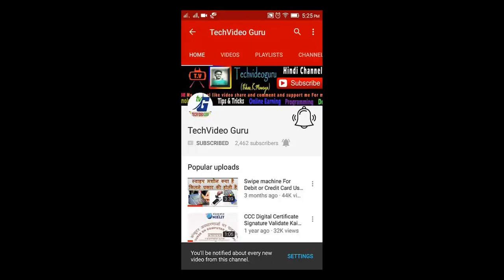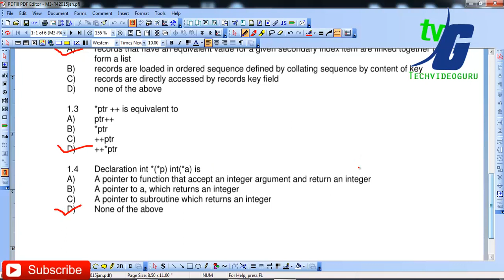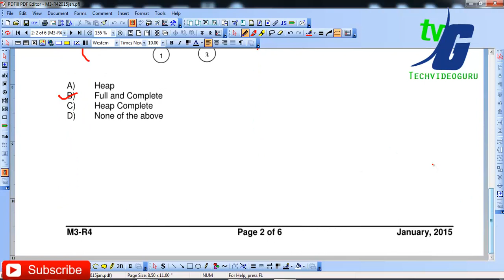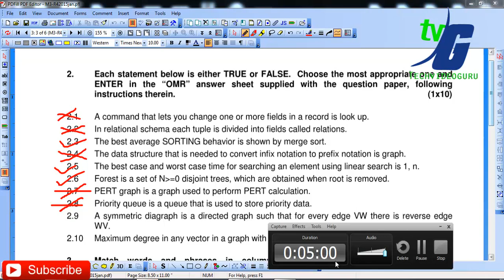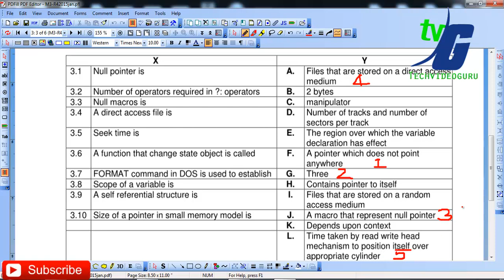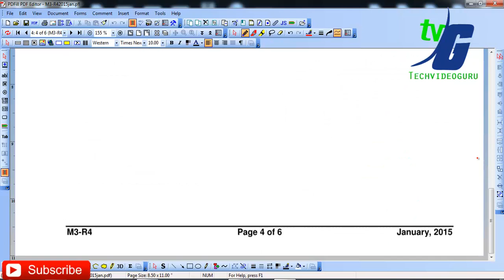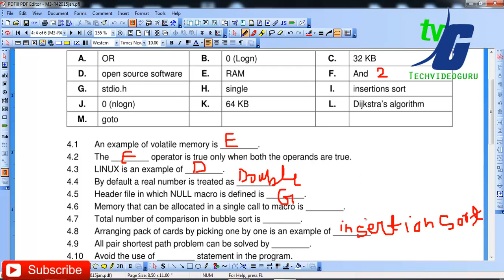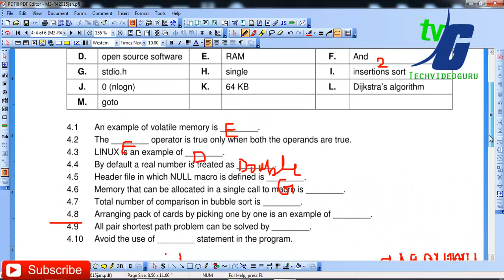O Level Doeacc/Nielit C Language Paper 2015 January Solve Question M3-R4 Objective Type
M2-R4 Internet Technology and Web Design
M3-R4 Programming and Problem Solving Through ‘C’ Language

M4-R4 Elective (One out of the following three subjects to be chosen)
M4.1-R4 Application of .NET Technology
M4.2-R4 Introduction to Multimedia
M4.3-R4 Introduction to ICT Resources

2010- O Level Introduction to ICT Resources (M-4.3-R4)

2010- O Level Application of .NET Technology (M4.I-R4)